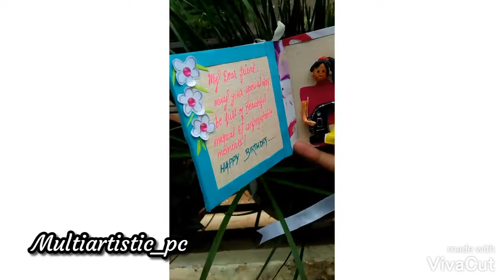SHAKERS🎀| BIRTHDAY CARD 🎂 🎁